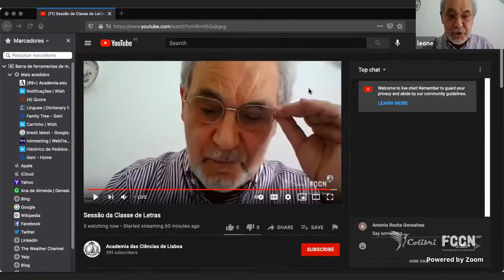Sessão da Classe de Letras | 27 de maio de 2021